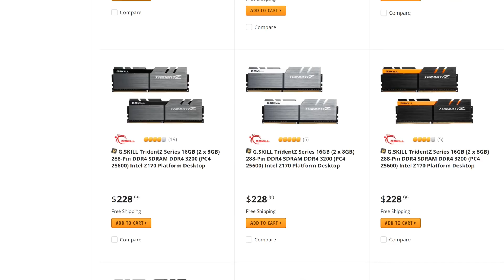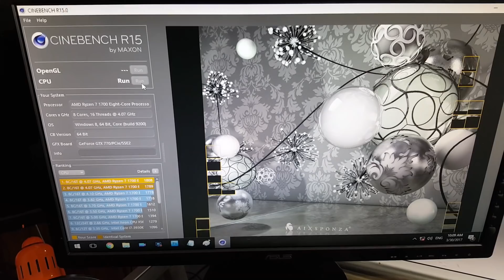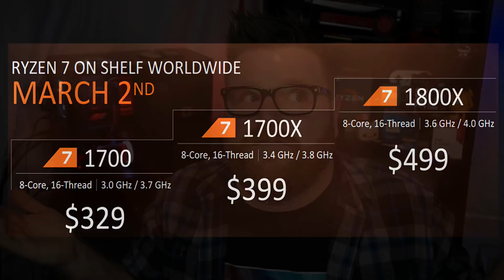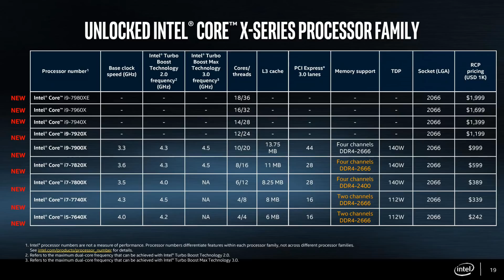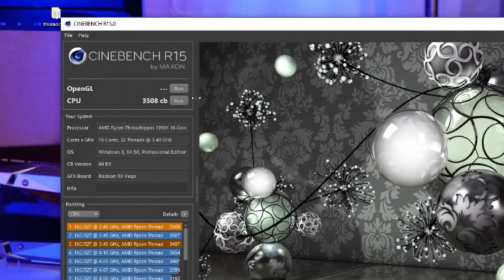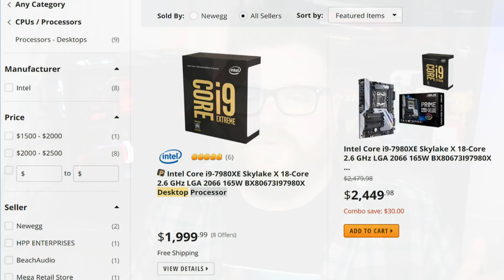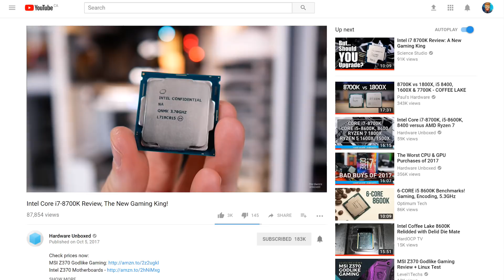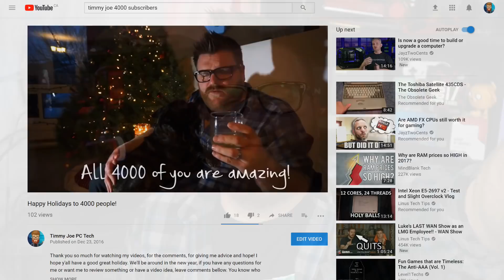AMD Ryzen was by far the BEST thing of 2017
AMD Ryzen gave Intel Core i7 a run for it's money and fueled the CPU core wars of 2017. I discuss all the processors launched and why I believe Ryzen was the best thing about 2017!

Ryzen 1600
Ryzen 1500x
Ryzen 1400
Ryzen 1300x

Motherboards I recommend:

Gigabyte Aorus Gaming K7
ASRock AB 350 Pro4
ASRock AB 350m Pro4

8700k I7
8600k I5

I borrowed a few clips from:
Linus - Jay - Steve - TinyTom and AMD